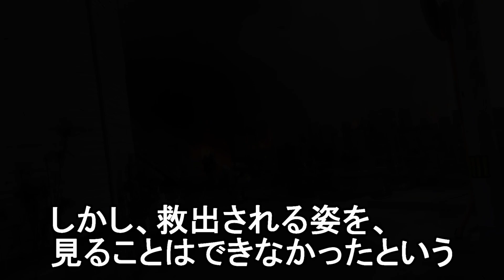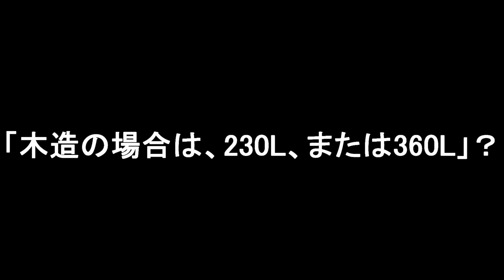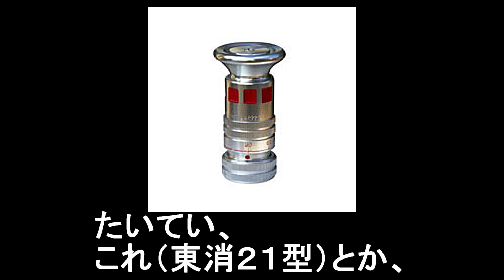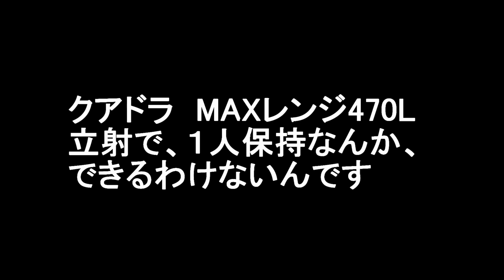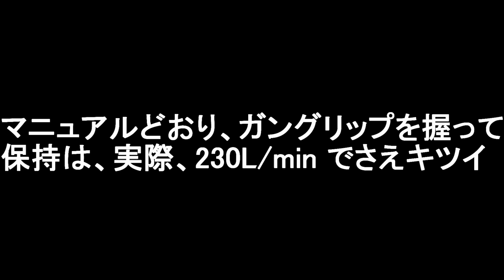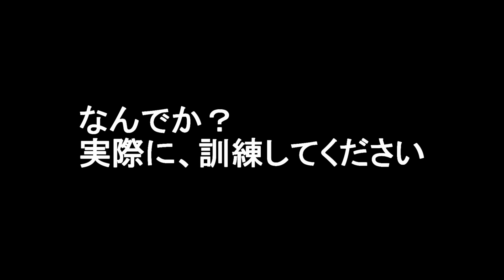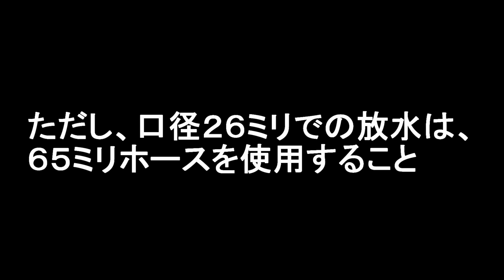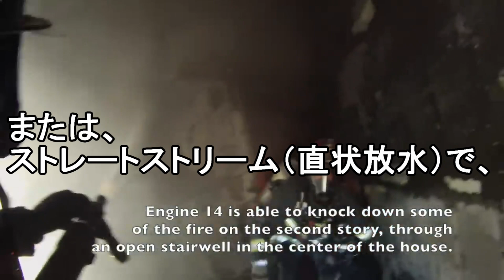消防装備／戦術研究会 Vol.5 ファイアーストリーム（消防放水）のスキルと練度を上げろ！ 高元圧GNの弊害を正しく理解し、根拠のない既存のマニュアル、操法を鵜呑みにするな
我が国において昨今主流となっている、高元圧小口径ノズルの弊害について改めて認識し、その運用を速やかに見直さなければならない時期がきています。扱いやすいというのは単なる錯覚であり、非常に扱い辛いノズルというのが実際です。高元圧なので、勢いよく放水できますが、実のところ全然流量は出ていません。これが、災いし早期制圧に手間取る状況が全国的によく見られます。
噴霧注水で床を濡らさないように冷却するなどの技術は、米国では過去のものとなっており、スムースボアノズルによるソリッドストリーム（棒状放水）、噴霧ノズルによるストレートストリーム（直状放水）で戦うことが基本になっています。
誤った認識のもとに高元圧小口径ノズル配備を促進した結果、その運用自体間違ったものが多く、また、非常備消防までもが高元圧小口径ノズルの配備を進める動きもあり、非常に憂慮される事態となっています。
ノズルの性能を十分把握せず配備運用した結果、火災の延焼拡大を招くなど人災にほかなりません。